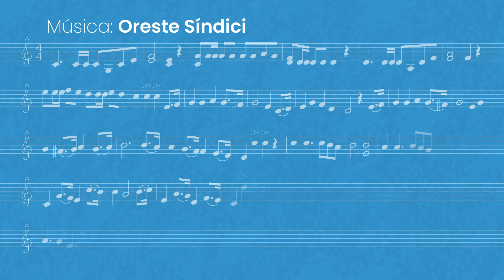Dónde & Cuándo Cap. 8 - Himno nacional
¿Qué tanto sabes acerca del himno nacional de Colombia?
Hoy en DóndeyCuándo​ te lo contamos todo